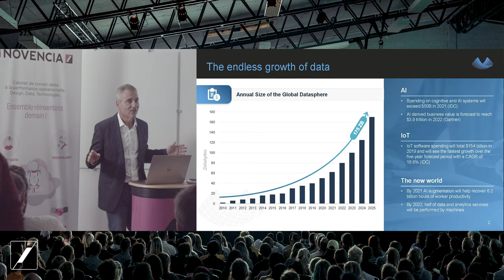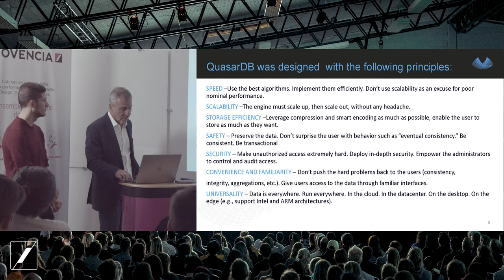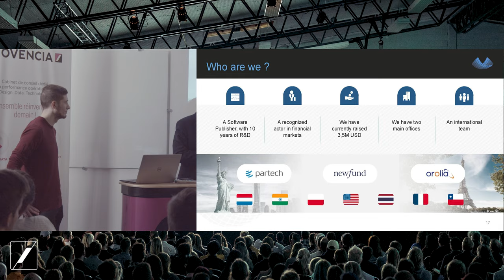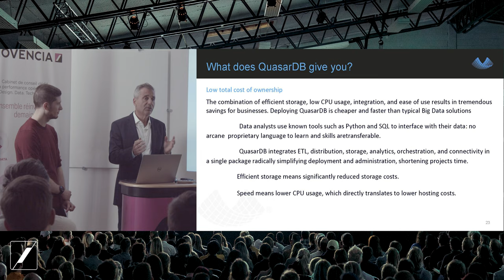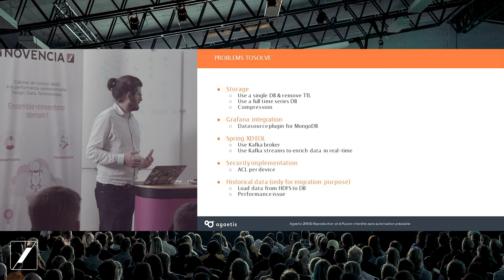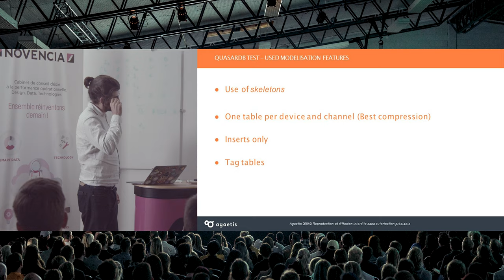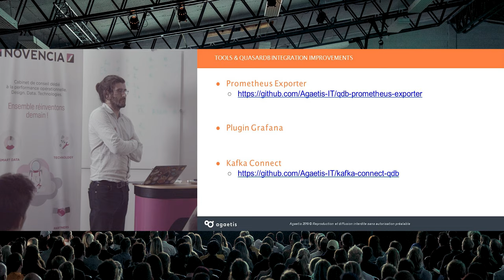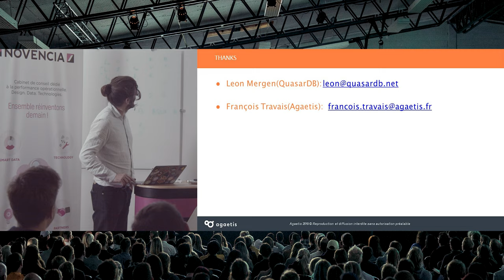QuasarDB, les séries temporelles appliquées aux transports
Pour cette second édition, la communauté Paris Time Series faisait un focus sur la solution QuasarDB, une base de données timeseries avec des usages principalement liés à la finance (mais pas uniquement).

Talk 1 : "Time Series sans limites avec QuasarDB" : la technologie en mode cloud ou embarquée permet de gérer des cas d’usages « extrêmes » dans des secteurs aussi variés que la Finance de Marché, le Transport ou l’Industrie. Un aperçu des principes de base de la technologie ainsi que de quelques cas d’usage par Jean-Claude TAGGER , COO et co-fondateur et Vianney PLOTTON, ingénieur R&D chez QuasarDB

Talk 2 (34:35) : "Véhicules Connectés et Time-Series / Cas d’usage chez un Equipementier Automobile" par Mickaël Gervais (Agaetis)

    Coach Agile
    Product Owner
    Experts techniques
    Consultant UX

    1 An / 1 Homme / 1 Formation : L’engagement pour faire évoluer chaque collaborateur